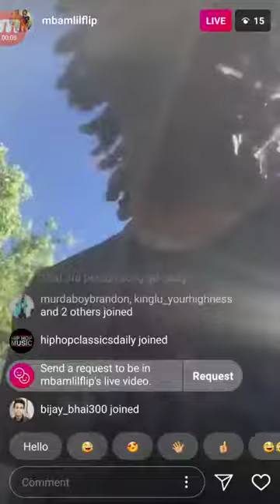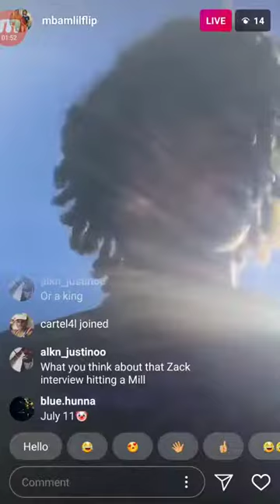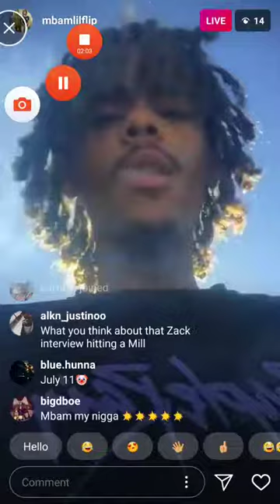MBAM LIL FLIP REACTS To PNB ROCK Replying To CHIEF KEEF Goons